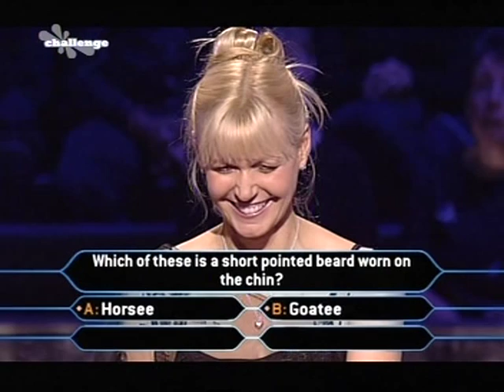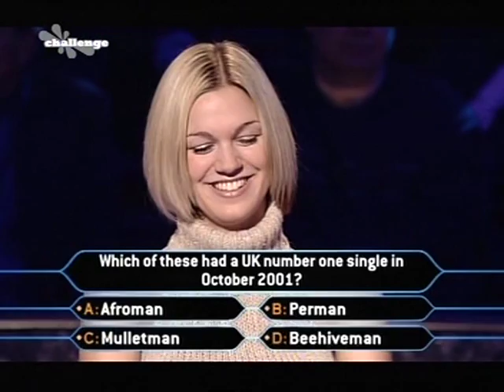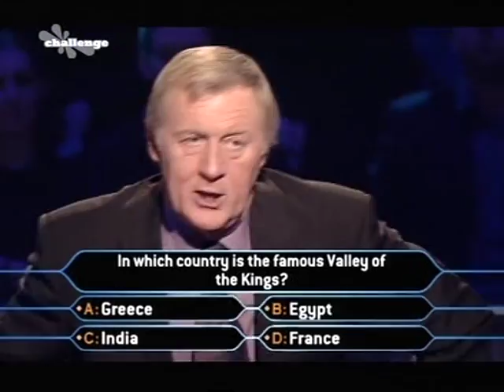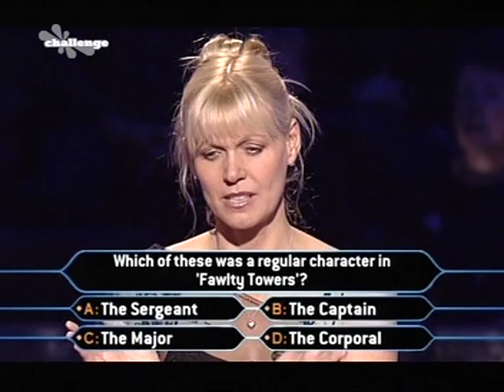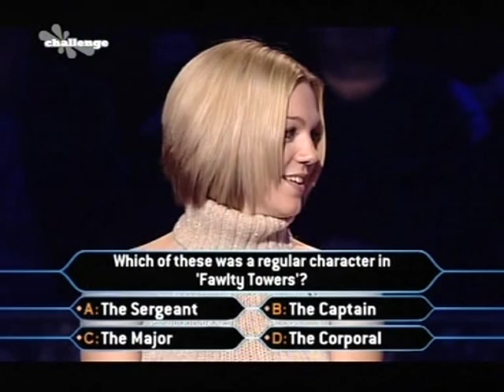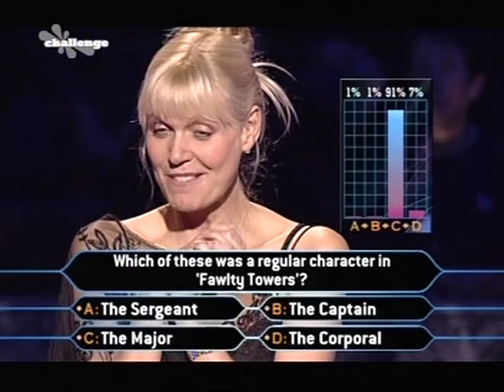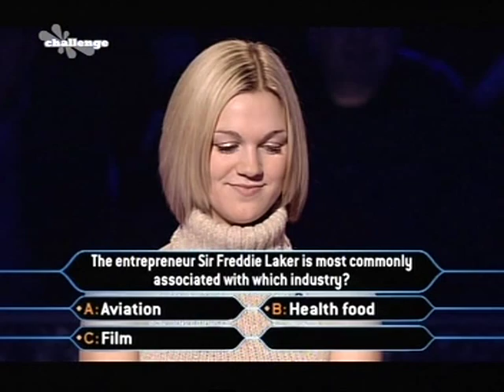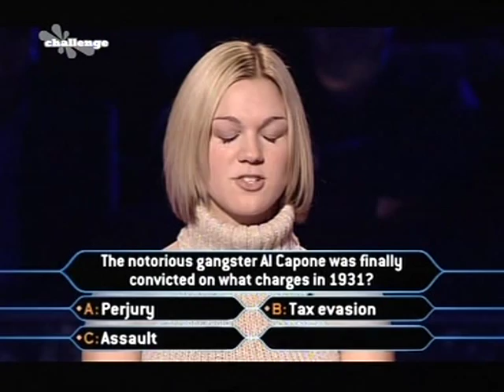Julie Peasgood & Kate McEnery play Celebrity Millionaire